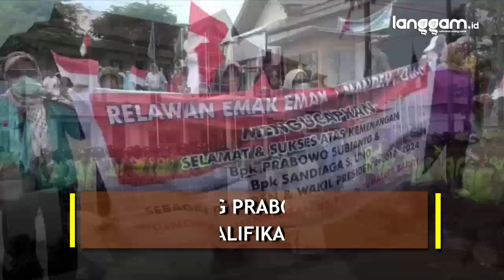Demo dan Salat Gaib di KPU Sumbar, Pendukung Prabowo-Sandi Minta Diskualifikasi Capres 01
Langgam.id- Ratusan masyarakat yang tergabung dalam Forum Relawan Sumatra Barat (Sumbar) menggelar aksi demonstrasi ke kantor Komisi Pemilihan Umum (KPU) Sumbar, Kamis (16/5/2019). Mereka menuntut agar Pemilu dilakukan dengan adil, jujur dan bebas dari kecurangan.